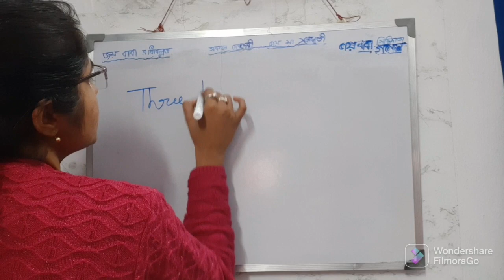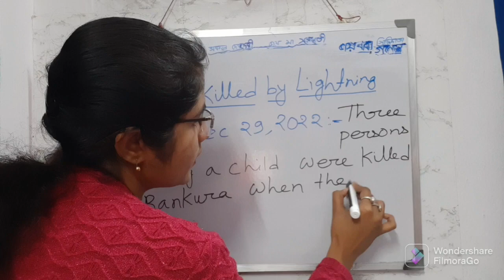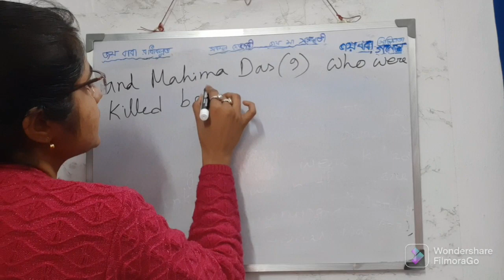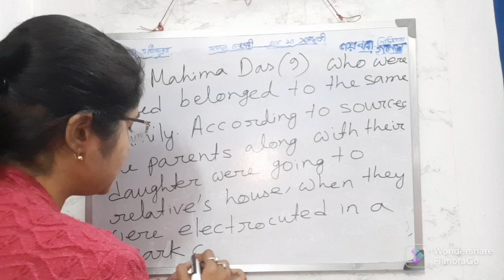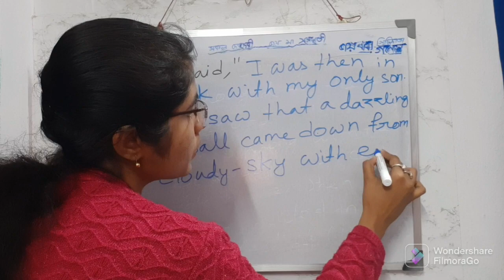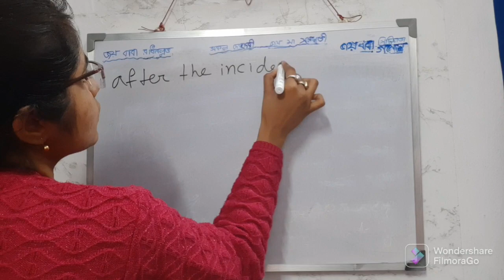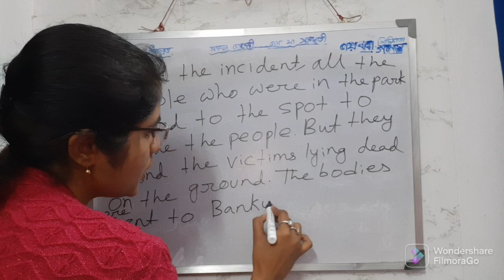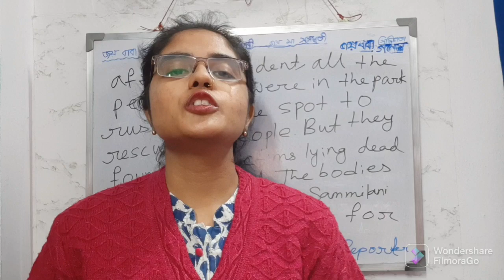REPORT WRITING ON THREE STRUCK BY LIGHTNING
Report Writing on Three Struck by Lightning in English

Three Persons killed by Lightning Report Writing in English

Lightning Struck Report Writing in English

How to Write a Report on the Topic Three Struck by Lightning in English

Other Important Report Writing Topics of My Channel:-